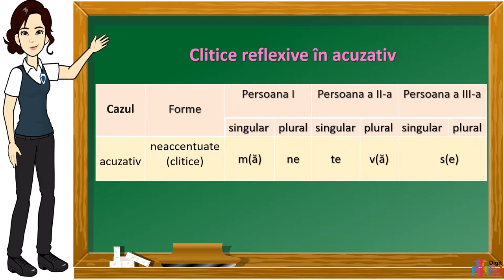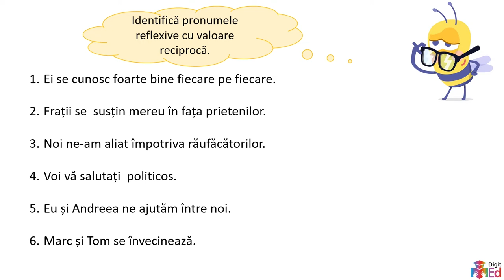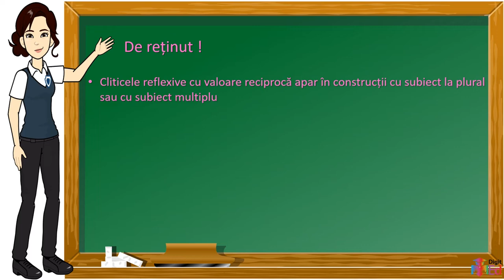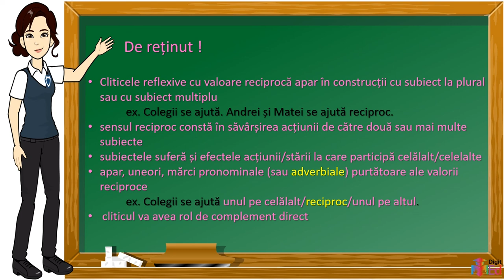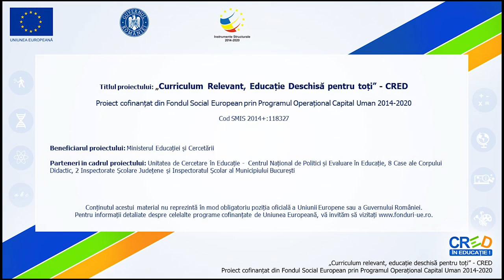Cliticul reflexiv în Acuzativ cu valoare reciprocă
Activitatea propusă vizează dezvoltarea competenței specifice 4.1. și poate completa dezvoltarea competenței specifice 4.4. Această resursă poate fi folosită în activitatea online, în regim sincron și asincron (prin stabilirea unei
durate de 5 – 10 minute pentru rezolvare).
Organizarea și desfășurarea activității de învățare:
Înainte de urmărirea acestui material este necesară recapitularea formelor pronumelor personale și a pronumelor reflexive – clasa a VI-a, reluarea materialului cu privire la cliticul în acuzativ cu funcție de Cd.
Urmărirea materialului
Materialul propune o discuție asupra cliticului reflexiv în acuzativ cu valoare reciprocă. Se pornește de la formele cliticelor reflexive – formele de acuzativ, spre sesizarea valorii reciproce. Apoi se vizează identificarea corectă a rolului în propoziție, rolul de complement direct.